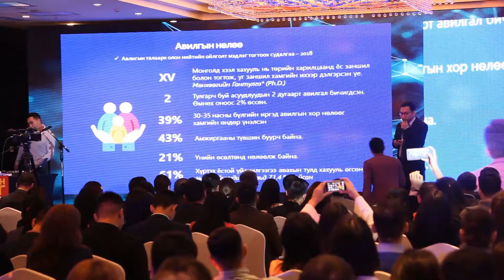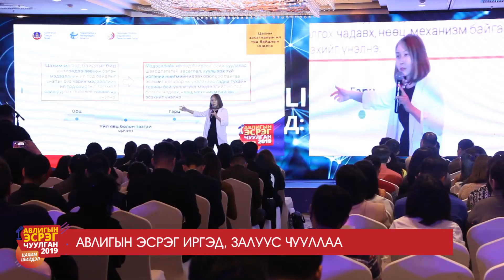Авлигын эсрэг чуулган 2019